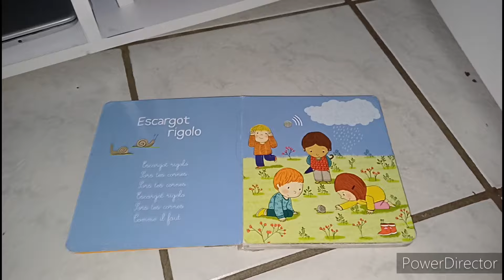Dailyvlog : Haul kiabi spécial rentrée / petite pause pour moi relaxation et détente 🥰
mon vinted : naila592